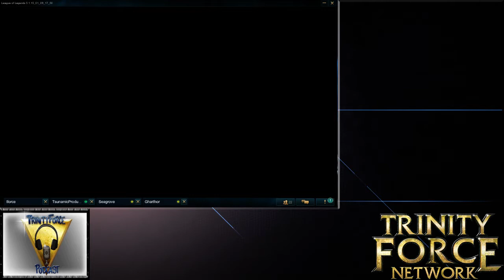Bronze Boot Camp game 2 1/24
this is bronze boot camp. A game where players unranked to silver 5 battle in normal game. we then watch and comment on the plays to make you better and help you climb the ladder.